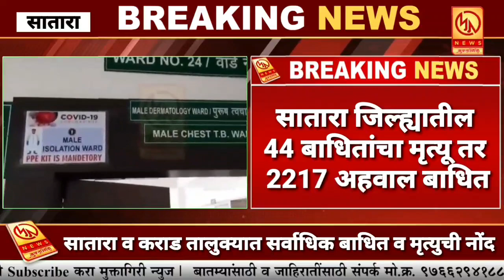सातारा जिल्ह्यातील 44 बाधितांचा मृत्यू तर 2217 अहवाल बाधित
सातारा व कराड तालुक्यात सर्वाधिक बाधित व मृत्युची नोंद